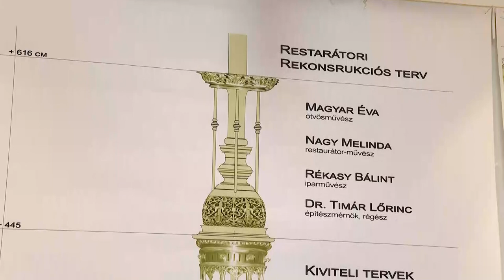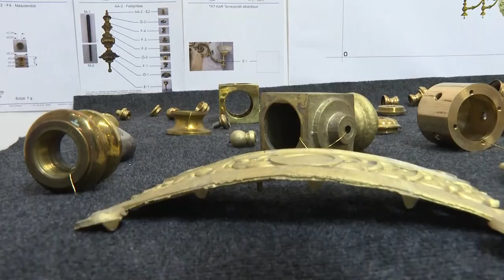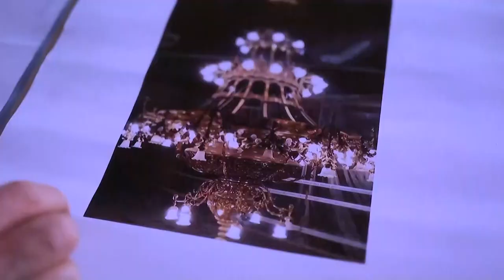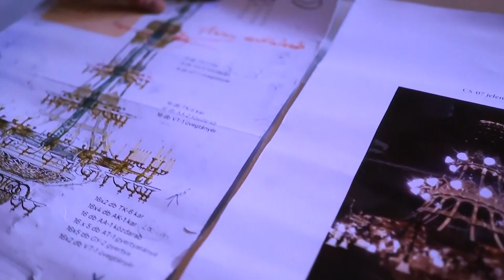Egy kiállításon keresztül a Magyar Állami Operaház egy szeletkéje látható Tamásiban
A Magyar Állami Operaház egyik éke a 12 méter magas, 4 méter átmérőjű nemrégiben felújított világítótestet. A Szent Eligius-díj, a Magyar Képzőművészek és Iparművészek Díj, valamint az MMA ösztöndíjának nyertese Oláh Sándor ötvősművész végezte el a munkára az Operaház központi csillárjának restaurálási és rekonstrukciós munkáit, amely munkafolyamat egy kiállítás formájában elevendik meg Tamáisban.